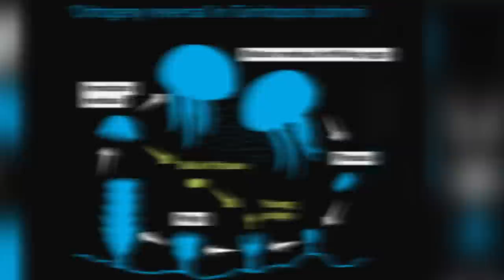15 Most Unusual Adaptations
Evolution has gone berserk! Strange and unusual adaptations offer unique advantages. Here are the 15 most unusual adaptations!